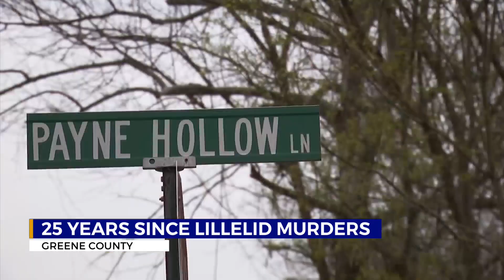Former DA, first responder reflect on Lillelid murders 25 years later